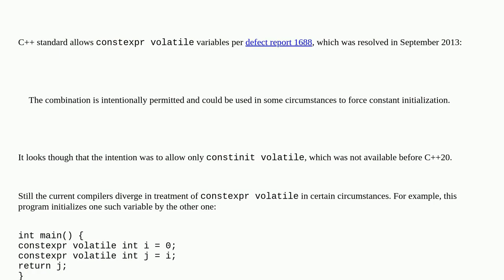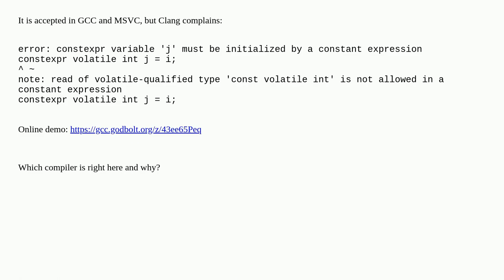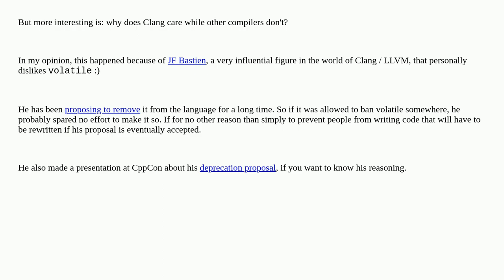Can one volatile constexpr variable initialize another one in C++?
A special thanks goes out to the community

  constexpr language-lawyer volatile c++